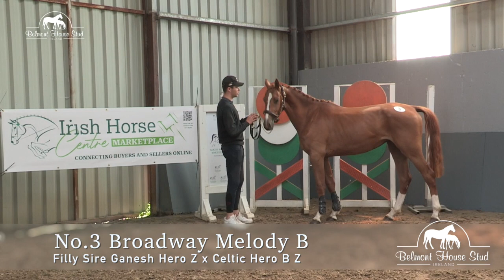Belmont House Stud 3 year olds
Belmont House Stud at the Mayo Roscommon Breeders Group annual loose jumping competition Barnacarol EC Andrea Etter and a team from the stud took a selection of three year olds